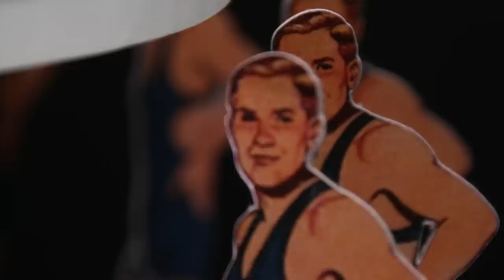The official music video for Keuning´s "Restless Legs"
Director: Russell Sheaffer
Animators: Hannah McSwiggen and Russell Sheaffer
Production: Artless Media

Featuring: Shannon Viele
Doll fabrication: Heather Sheaffer, Ari Olmos, Tyler Betschart, Ryan Betschart
Color correction: Nick Gall